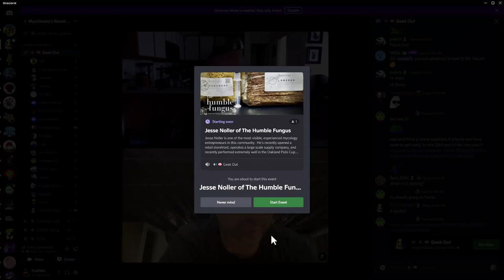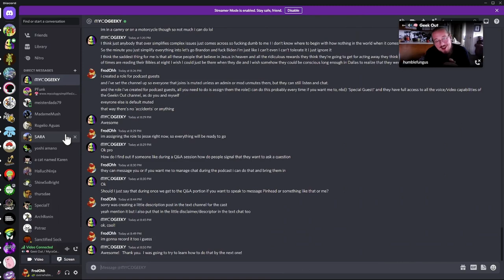The Myc Drop Podcast | EP001 - 07.16.22 - Jesse Noller from The Humble Fungus - Hosted by mycoGeeky.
The latest episode of The Myc Drop Podcast, featuring Jesse Noller of The Humble Fungus!

Hosted by mycoGeeky.
Produced by mycoGeeky & pinheadmyco.
Original music by b👁dyMechanics.

Jesse Noller is Founder & CSO of The Humble Fungus - a Mycology supply company which is based out of Broomfield, CO. He is also an author who is set to release one of my most anticipated upcoming textbooks on Mycology, titled - 'Applied Mycology', which sets out to make advanced concepts and research accessible to non-experts in the Mycology field.

This is the first of many podcasts to come!  Please excuse the audio and webcam footage.  We're working with what's available to us currently, but I(pinhead) am trying to convince geeky to add some upgrades to his broadcasting capabilities so we can capture some crispier audio as well as video.  As we ease more into everything I will be adding some more scenery and higher production value.  I only did 15 minutes of prep for this one, so please, don't kill me.

Our next guest on the podcast is going to be The Myco Meme Lord himself, Garrett from Unicorn/Pegasus Bags!
Garrett is scheduled to join us on Monday, July 18th, 2022 at approximately 08:00PM EST in the same server and the same channel (Follow that link to join us on our Discord server, where you can watch and participate in the podcasts LIVE and see everything before it hits YouTube).
The same rules will apply, so get your questions prepared in advance!
Hope to see you then!

Shout outs to Tupac!  I know you're out there homie!

- THE MYC DROP.